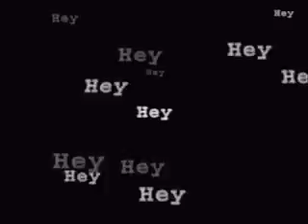Sony Playstation Launch Video - Operation Black Ice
A VHS video given to stores to help promote the upcoming launch of the Playstation 1. Contains "Mistress Sophia" and some early game footage.
Game footage contains:

Namco's Ridge Racer
Jumping Flash
The Raiden Project
Twisted Metal
Warhawk
Namco's Cybersled
WipeOut
Destruction Derby
PGA Tour
Battle Arena Toshinden
Goal Storm
Mortal Kombat 3
ESPN Extreme Games
NBA JAM Tournament Edition
Novastorm
Kileak-The DNA Imperative
WWF Wrestlemania
Namco's Air Combat